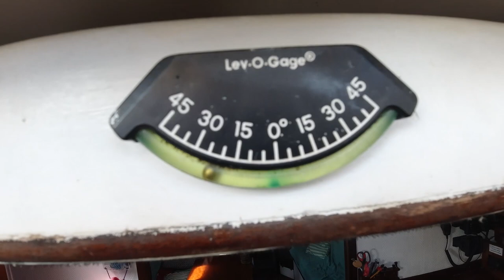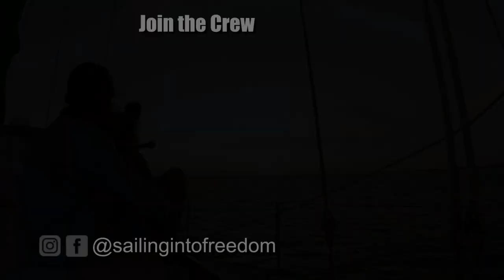Ep. 276 Margarida's parents come to visit us in Cayo Largo - Love, Sailing and Adventure in Cuba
Margarida's parents come to visit us and we do a tour of Cayo Rico and Hijo Reef.
Southern Cuba is a sailor's dream with crystal clear water, the whitest sandy beaches and stunning coral reefs. We show them all to Teresa and Pedro and we have a ball.